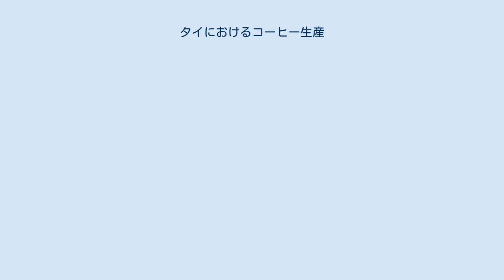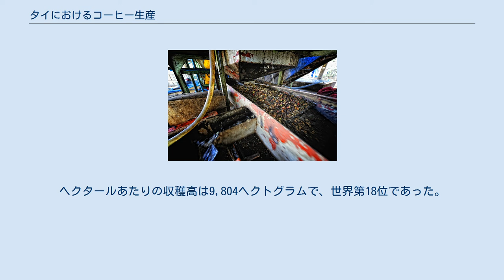タイにおけるコーヒー生産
ドイチャン村でのコーヒー生産 タイ王国は2014年現在において世界有数のコーヒー生産国の一つである。
ロブスタ種が生産高の99パーセントを占め、アジア第3位のコーヒー生産国である。
 1891年の通商委員会の会報は「当時、最適な土地柄と良好な気候下におけるコーヒー栽培は、他の農産物よりも大きな利益をもたらしているが、ジャバはかつての3分の1しか輸出していない」と言及している。
 チエンラーイ県ムアンチエンラーイ郡のコーヒーノキの種苗所 ロブスタ種が主力種であり、タイに莫大な経済的利益をもたらしている。
アラビカ種はタイ北部で生産されている。
タイ南部では、チュムポーン県、スラートターニー県、ナコーンシータンマラート県、クラビー県、パンガー県、ラノーン県の6県で生産されており、その面積は67831.52ヘクタールに及ぶ。
 南部で生産されているロブスタ種は80,000トンで、北部で生産されているのはアラビカ種のみで約500トンである。
ロブスタ種のうち20,000トンは国内で、インスタントコーヒー、焙煎コーヒー、パウダーコーヒー、缶コーヒーとして消費される。
有機コーヒーは標高800メートル (2,600 ft)から1,200メートル (3,900 ft)の高地での栽培が適しているとされている。
コーヒーは日陰でも開けた日向でも生育する。
高台の地域ではコーヒーノキの間作も行われている。
 北部のミャンマーとラオスの国境地帯 （黄金の三角地帯）でのコーヒー生産は、タイ王室によってアヘンの代替作物への転作のために始められた。
タイ・国際連合農産物転作・コミュニティ開発プロジェクトの下でのコーヒー耕作は、アヘンの代替作物への転作として試験的に開始されたものである。
 高地の部族を含むどの形態の農家にでも生産的であるとしてアラビカ種の栽培が奨励されている。
 2013年の国連食糧農業機関の統計によると、コーヒー作付面積は51,000ヘクタール、生産高は50,000トンであった。
ヘクタールあたりの収穫高は9,804ヘクトグラムで、世界第18位であった。
今日のタイでは良質のコーヒーを生産することが可能である。
2015年にドイトゥンとドイチャンの2つのコーヒーが欧州連合に地理的表示として保護された。